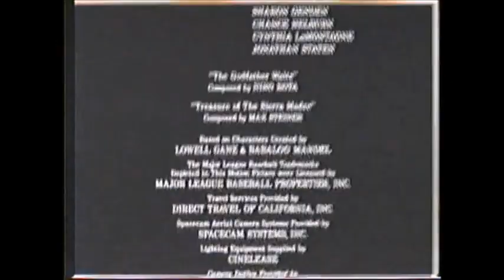City Slickers 2: The Legend Of Curly's Gold (1994) End Credits (Bravo 2004)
Highlander aired next.